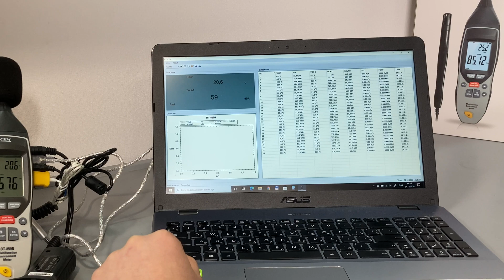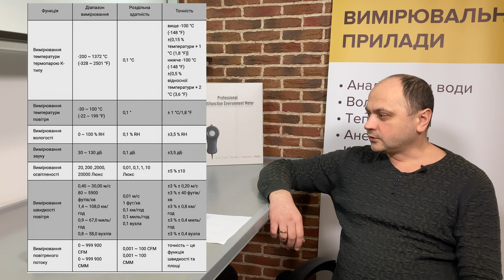Анемометр/шумомір/люксметр/термогігрометр/термометр (5 в 1) CEM DT-859 - мультифункціональний прилад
Мультифунціональний прилад від відомого бренду CEM (Shenzhen Everbest Machinery Co. LTD) DT-859B поєднує в собі:

- анемометр
- шумомір
- термогігрометр
- люксметр
- термометр

Вимірювач виконаний у надійному корпусі, постачається у пластиковому кейсі разом з усіма датчиками, програмним забезпеченням та кабелем USB для підключення до ПК.

Ключові особливості приладу:

- мультифункціональність, вимірює 5 параметрів навколишнього середовища
- одночасно може показувати на екрані два параметри за вибором користувача
- має хороші метрологічні характеристики для швидкої оцінки стану навколишнього середовища
- має змогу підключатися до ПК і працювати в режимі логера - реєстратора
- розширені функції термометра - міряє як температуру середовища, додатково оснащений термопарою К-типу для контактного вимірювання різноманітних об'єктів

Придбати прилад ви можете у офіційного дистриб'ютора CEM Instruments в Україні Маркеті вимірювальних приладів "Сімвольт" перейшовши за посиланням: